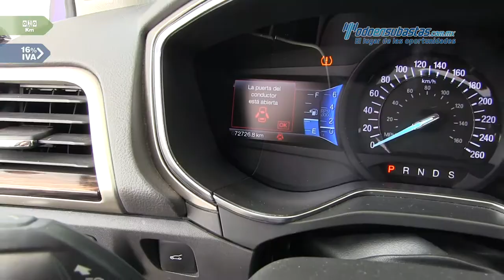Ford • Fusion SE Luxury Plus 2013 • DR159967